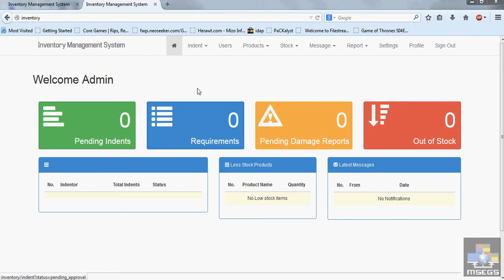view or list category